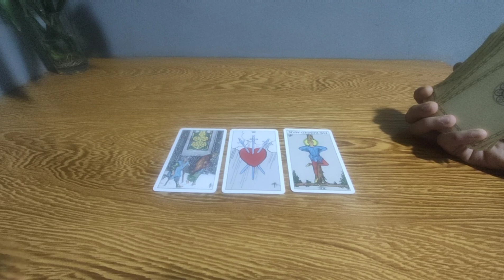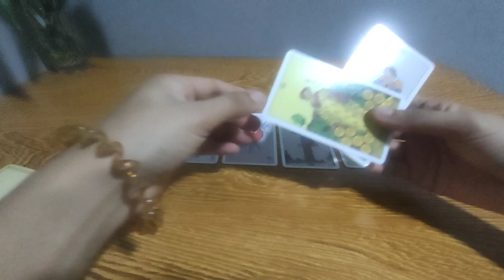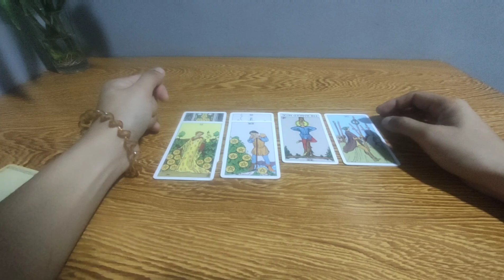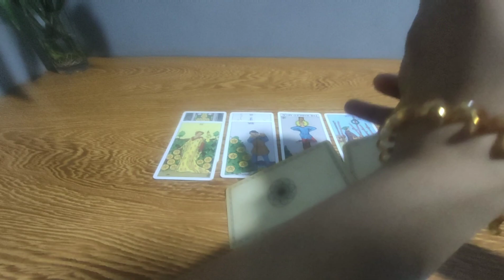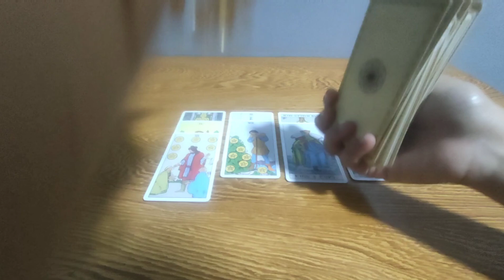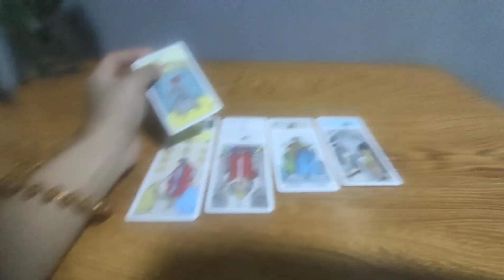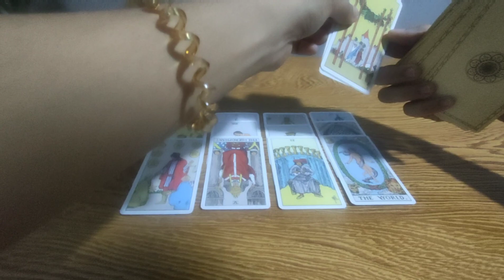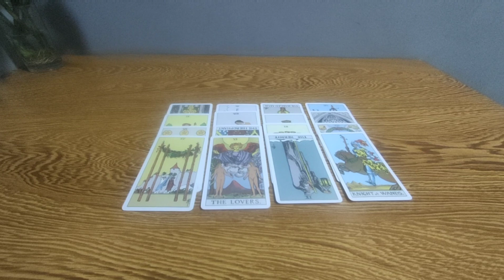Libra.Magcommunicate sayo ang person na inaantay mo.May mga naiingit.